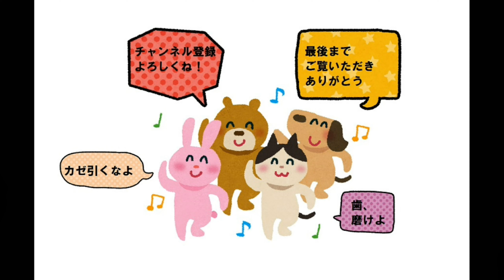津軽弁を学ぼう！難解過ぎる交通安全標語に2020年の新作が出た！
津軽弁の交通安全標語に2018年の新作が出たので翻訳してみた　Motto of the dialect of Tsugaru

難解過ぎる標語？津軽弁の交通安全標語に2019年の新作が出たぞ！Difficult language Tsugaru dialect